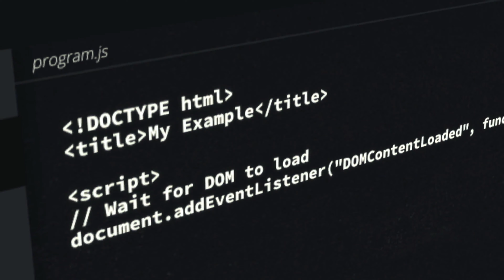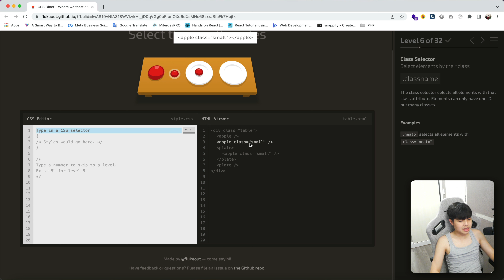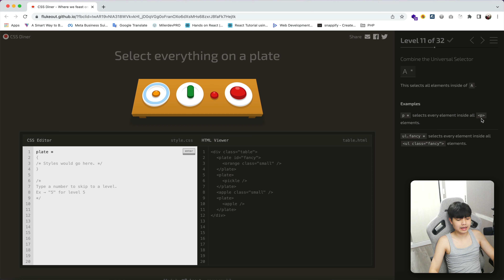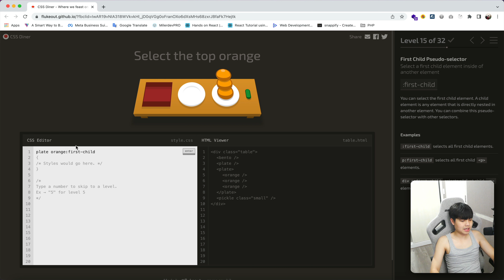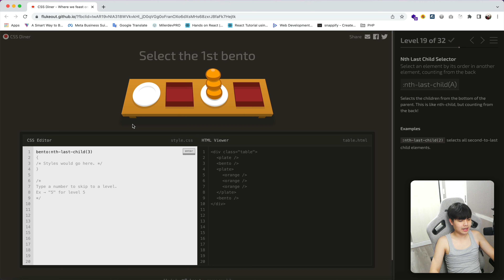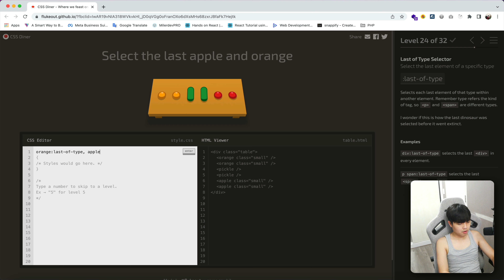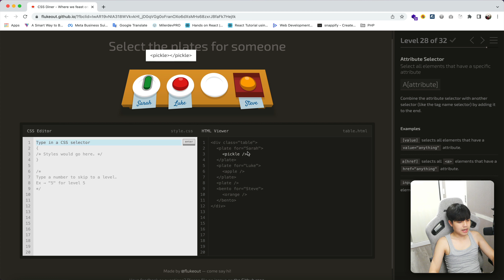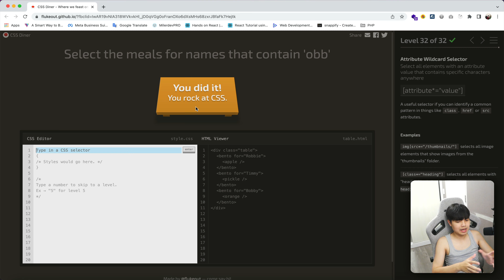CSS Dinner เว็บนี้จะทำให้คุณสนุกไปกับการฝึกเขียน CSS 👨‍💻💯